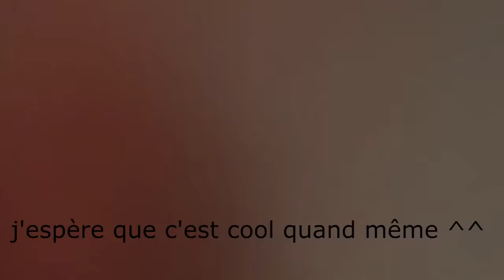SCRAP MECHANIC EN PARTENARIAT AVEC VALERIE DAMIDOT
scrap mechanic maison volante scrap mechanic gameplay fr art et déco